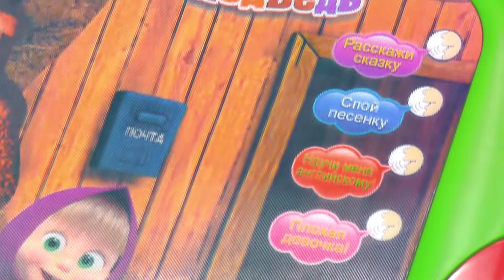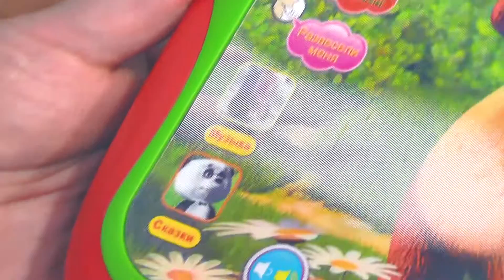МАША и МЕДВЕДЬ НОВАЯ СЕРИЯ про планшет music tablet 玛莎和熊乐片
Обзор игрушки музыкальный интеррактивный планшет МАША и МЕДВЕДЬ. Юля играет в планшет.
Review of toy musical tablet MASHA and the BEAR. Julia plays in the tablet.
Если вам понравилось видео, ставьте "Лайк". Оставляйте комментарии и вопросы под видео.

Обещаю! Будет интересно! I promise! It will be interesting!